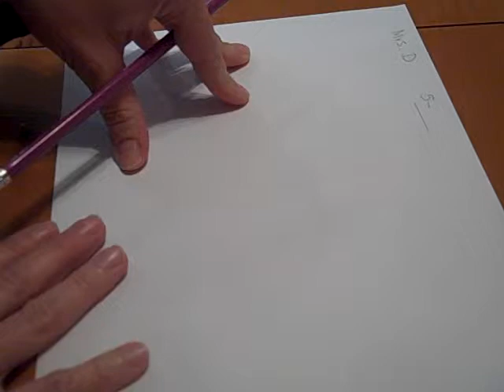5th - Calder 1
First video for our 5th grade project - Alexander Calder inspired wire sculptures